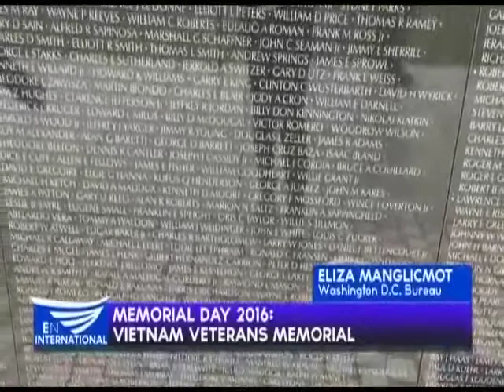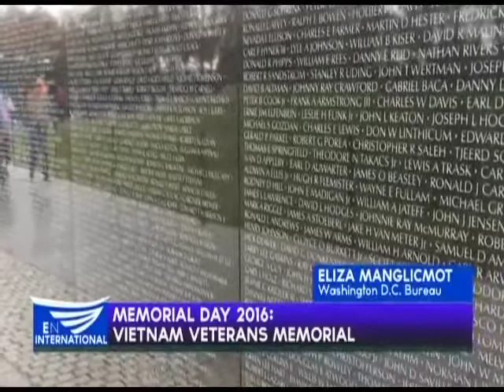Vietnam Veterans Memorial - Eliza Manglicmot reports from Washington D.C.